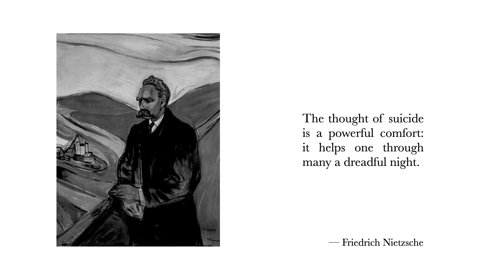Nietzsche on Suicide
An excerpt from Friedrich Nietzsche's 'Beyond Good & Evil' (trans. Walter Kaufmann).